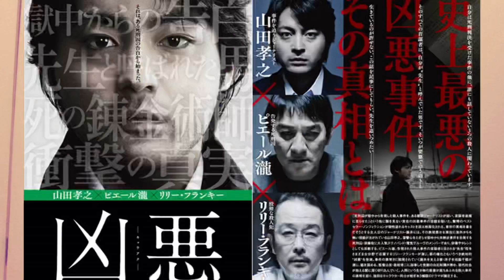映画のモデルとなった衝撃的な事件 邦画1選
山田孝之主演の作品凶悪！
最後まで
お気軽にご覧下さい♪

⚫️君の瞳が問いかけている